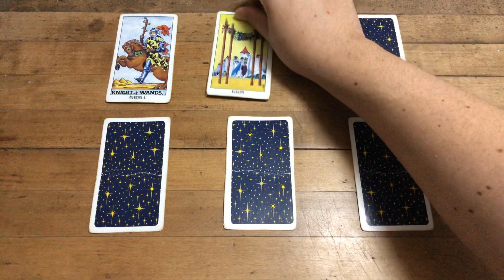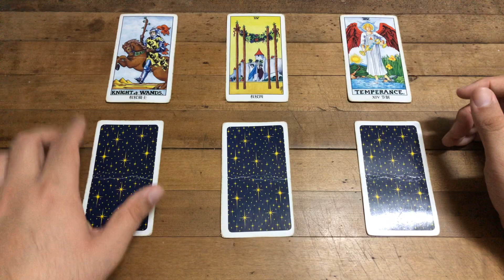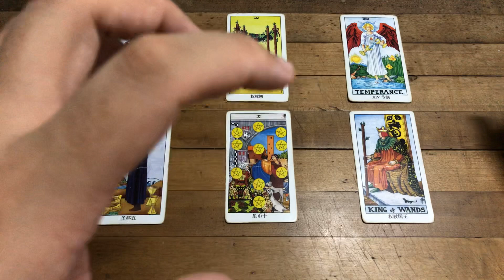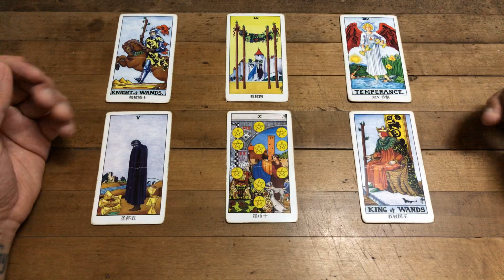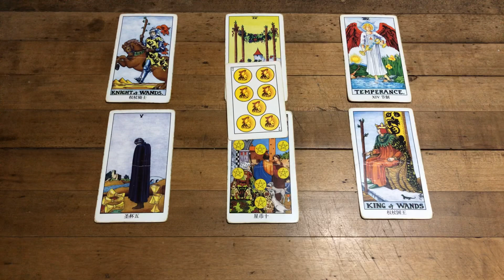LIBRA HORÓSCOPO SEMANAL 16 AL 22 DE DICIEMBRE 2019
Libro CONSEJOS DE J. TAROT Ya Disponible:
Consejos de J Tarot Enlaces:
USA:

Tienda Online:
Adquiere mi libro Consejos de J.Tarot.

ATENCION: TV+18